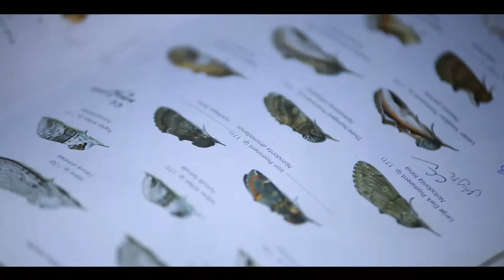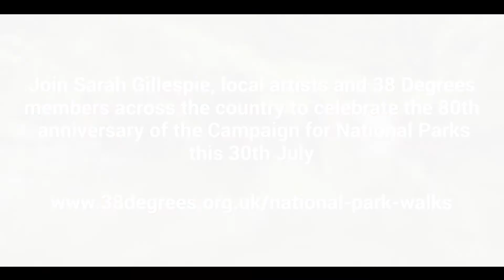38 Degrees members are celebrating the 80th anniversary of the Campaign for National Parks